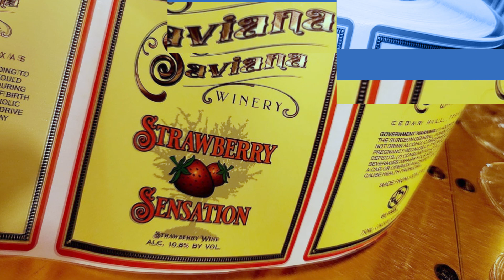Jeff Brown - Tea with Troy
In this episode, we interview Jeff Brown with Mansfield's GIS department. The Geographic Information Systems team plays a crucial role in our city's daily ongoings. Watch this Tea with Troy to learn more about how their work integrates with the City of Mansfield.

Filmed at Our Place located at 915 W. Debbie Lane